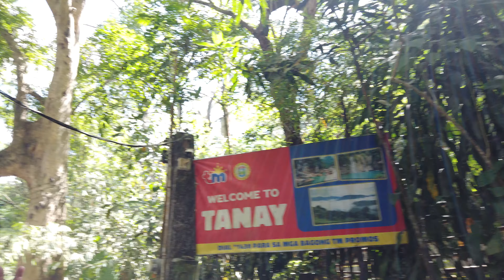Daranak falls by the tourism dept.of Tanay